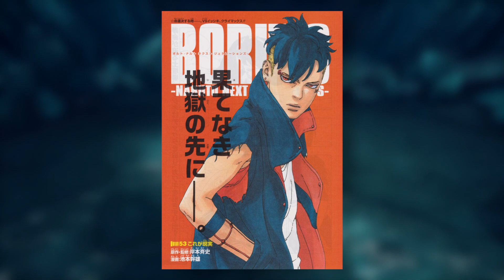Boruto Meets Otsutsuki Shibai During Timeskip Training - Boruto Shippuden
In today's video I covered every god that exists in Boruto. I also mentioned how there's a big chance for Boruto and Kawaki to meet Otsutsuki god in the future. Tell me who you think is the most powerful god in the Boruto/Naruto franchise.